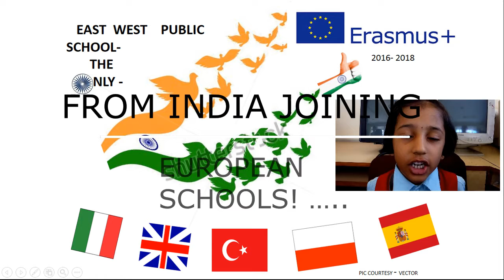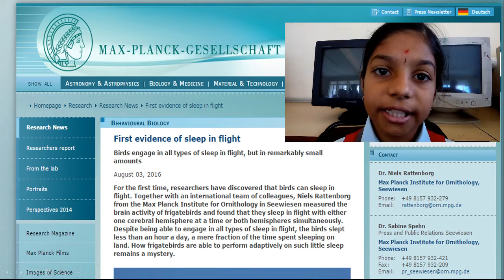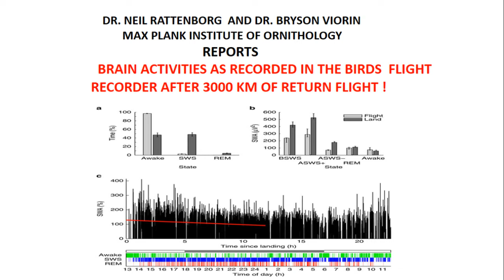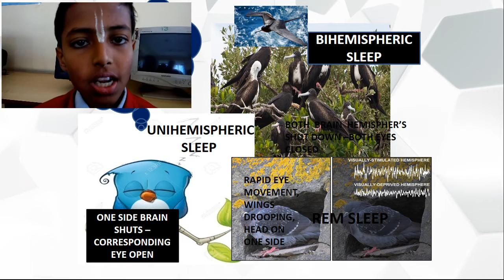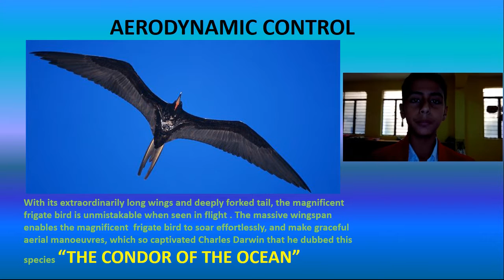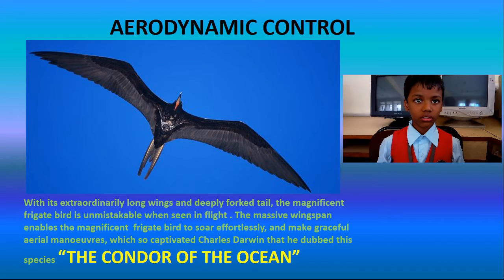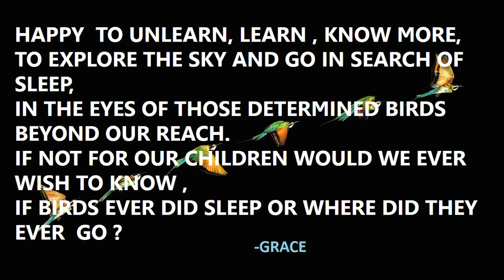EWPS - (INDIA FOR STORKS IN SCIENCE ZONE ' GRANADA - SPAIN ) -HOW DO BIRDS SLEEP WHILE FLYING?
EAST WEST PUBLIC SCHOOL PRESENTS ITS MAIDEN PROJECT FOR ERASMUS PLUS -2016 -  HOW DO BIRDS SLEEP WHILE FLYING?

WE ARE THE ONLY SCHOOL FROM INDIA REPRESENTING IN THE EUROPEAN UNION EXCHANGE PROGRAM ONLINE.

THIS PRESENTATION IS FOR THE INAUGURAL MEET AT GRANADA SCIENCE CITY IN SPAIN ON THURSDAY  4TH NOV.2016 AT IST.2 PM.

THE STUDENTS ARE AGED BETWEEN  3 AND 10 .